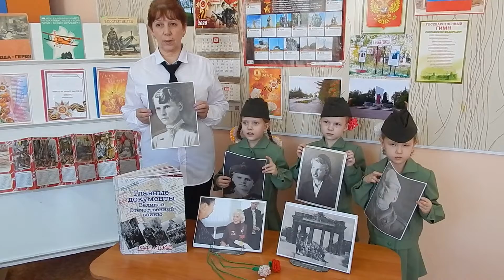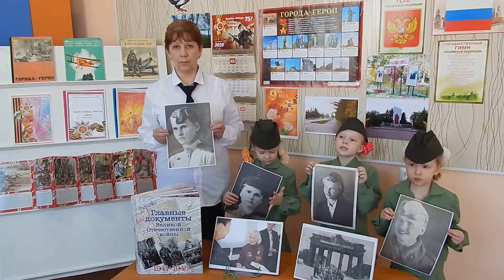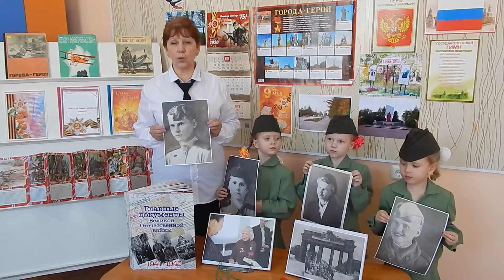О подвиге Сальниковой Полины Спиридоновны